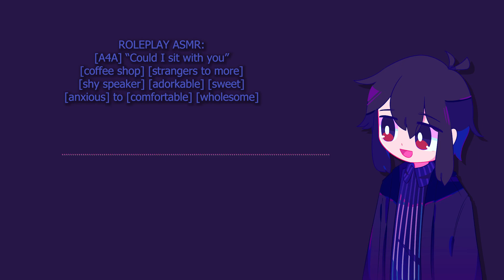M4A “Could I sit with you”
[A4A] “Could I sit with you?” [coffee shop] [strangers to more] [shy speaker] [adorkable] [sweet] [anxious] to [comfortable] [wholesome] [trying to flirt] [practicing compliments] [chat/ramble] [soft dom?] [nervous] [gentle speaker] [calming] [ambiance]
Script by: u/simp_trash_scripts

Looking at the comfort ones, this was pretty nice! I really enjoyed the way that the things are presented in this one, just a chatty person overall :3
As always, thanks to the Scriptmaker for making and allowing use of the script!